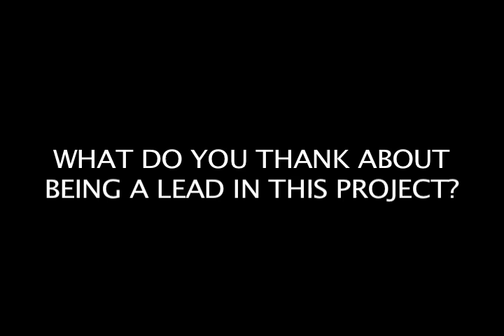Gabriel Basso-Alabama Moon Interview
Gabriel Basso discusses working on Alabama Moon, the film based on the popular novel by Watt Key.